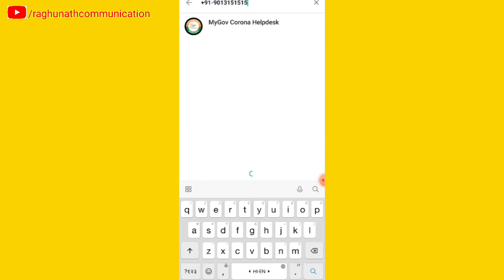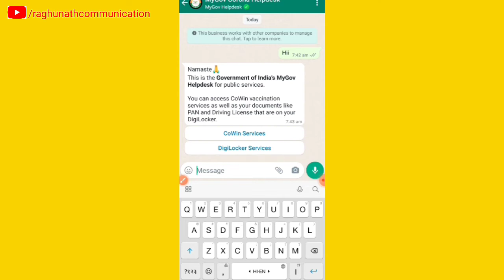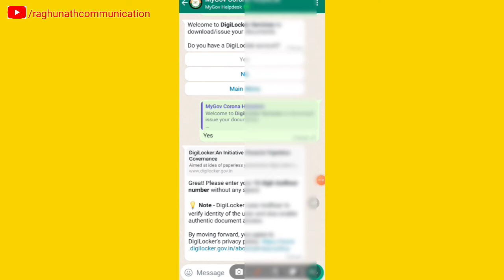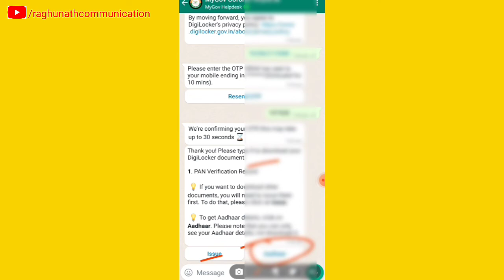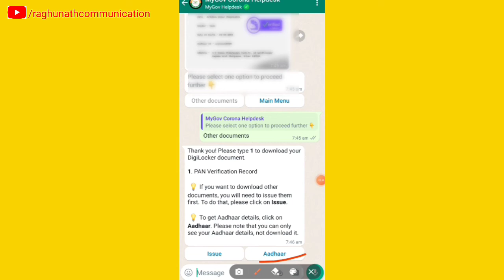Digilocker की सारी सेवाएं अब whatsApp पर l Digilocker New Updates l डिजिलोकर को WhatsApp पर कैसे देख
Click here to whatsApp

दोस्तों मै
आज के वीडियो मे मैंने आपको बताया कि आपको डिजी लॉकर की सारी सेवाएं आप अपने व्हाट्सएप पर कैसे इस्तेमाल कर सकते हैं